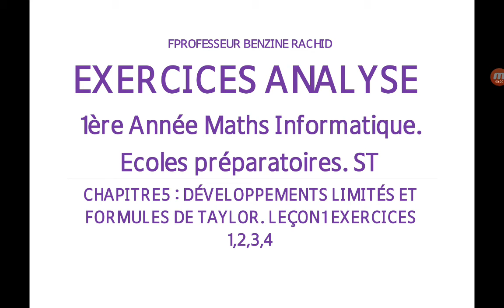EXERCICES ANALYSE 1ÈRE ANNÉE CHAPITRE5 LEÇON1 DÉVELOPPEMENTS LIMITÉS EXERCICE1